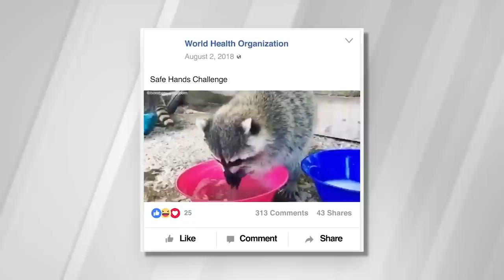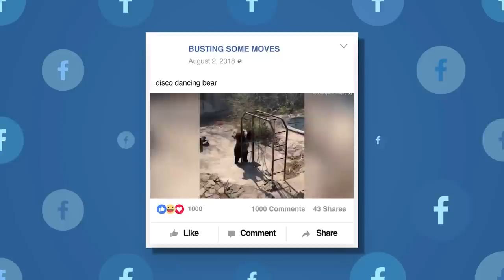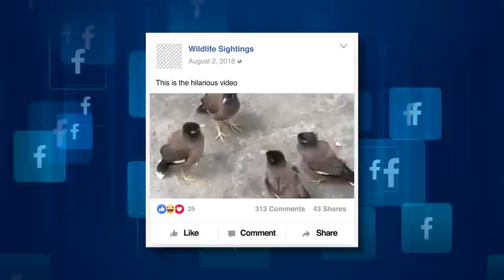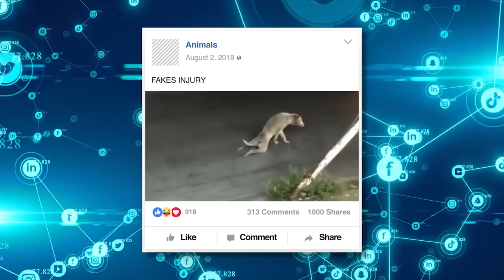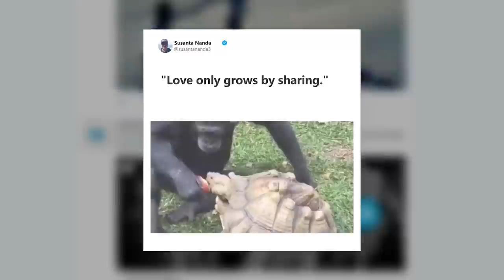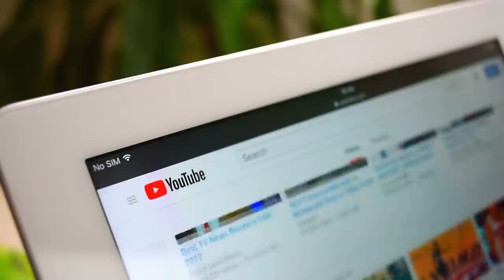Something Big Is Happening Right Now As Thousands Of Animals Are Acting Strange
Animals always manage to astonish us with their unpredictable antics! One thing's for sure - animals always keep us guessing! Yep, these surprising critters could be up to anything, and most of the time they are completely unpredictable! But hey, life would be pretty boring if you always knew what was gonna happen next! Whether you’re face to face with a wild animal, or spending quality time with your furry companion, these animals have always got a trick or two up their sleeves! From penguins proposing to their girlfriends with a very unusual form of jewelry, to acting animals who are masters of deception, these are the 20 Animals Who Did Things And Surprised Everyone!